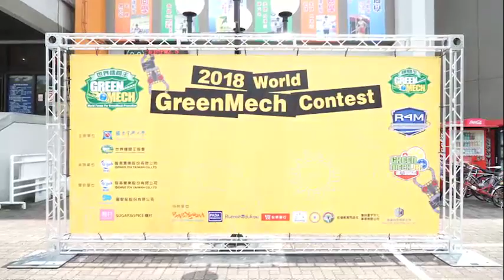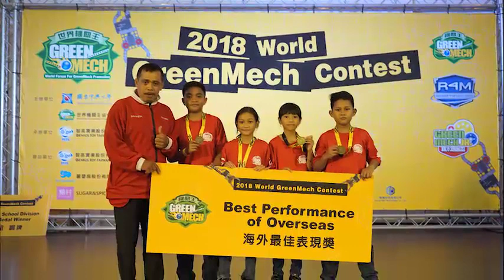World GreenMech 2018 Taiwan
Kompetisi Greenmech tingkat dunia 2018 diadakan di kota Taichung, Taiwan, diikuti oleh 10 negara. Greenmech adalah kompetisi membuat struktur bangunan mekanika Rube Goldberg Machine yang menyenangkan. Berdasarkan prinsip ilmiah, kompetisi ini menggabungkan lima aspek pembelajaran dan perkembangan, yaitu STEAM (Science, Technology, Engineering, Art, and Mathematics), untuk menginspirasi para peserta berkenaan dengan aplikasi dan kreativitas ilmiah dan mewujudkan impian mempromosikan pendidikan sains kreatif dengan menggabungkan pemikiran kreatif ke dalam bangunan blok sehingga para peserta dapat menggunakan kecerdikan dan kreativitas dan bisa mendemonstrasikan hasil pendidikan sains kreatif. Kompetisi ini juga memupuk semangat saling membantu melalui kerja sama tim.